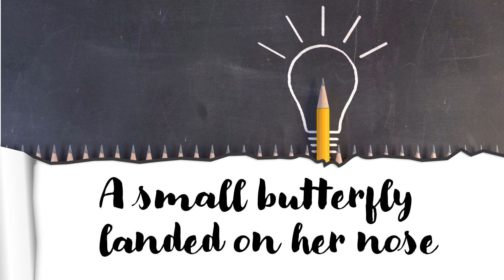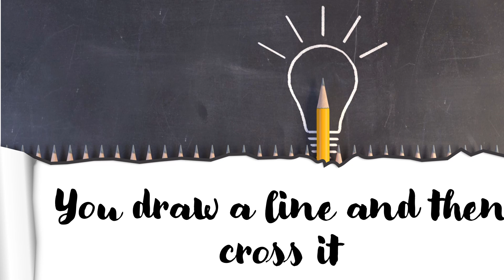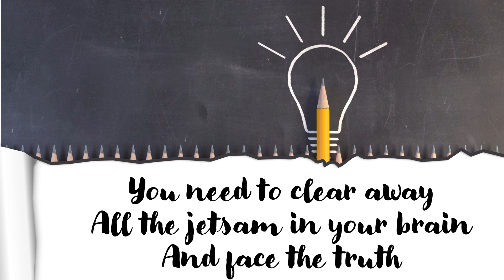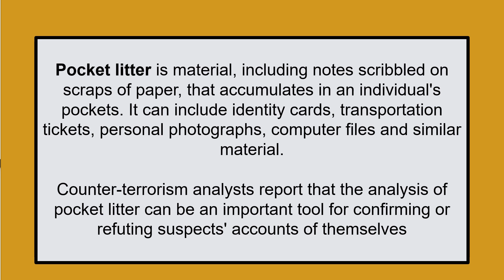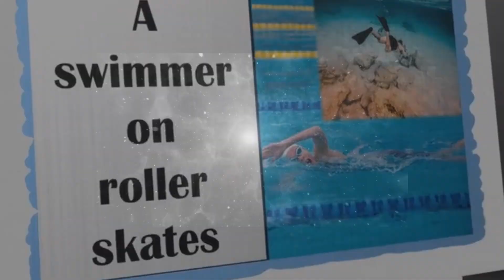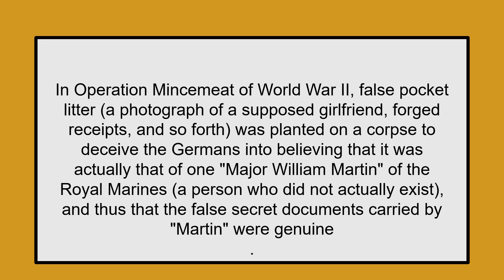Creative Prompts - October 12th, 2020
A random selection of creative prompts